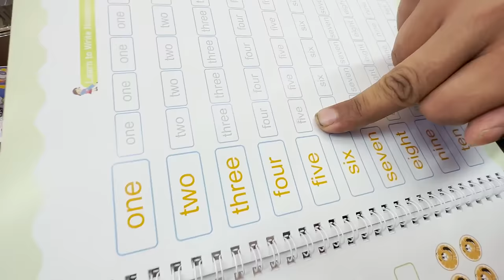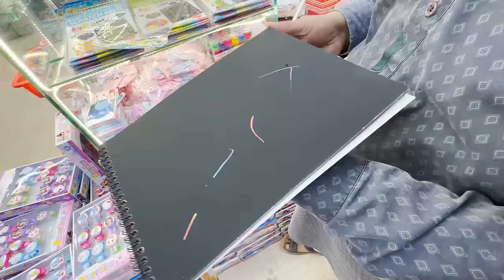Stationary Wholesale Store at City Mall | Stationary Set | Magic Book | Stationary Haul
Address : City shopping mall opp gul plaza G floor shop no 7&8 karachi Wasy Traders